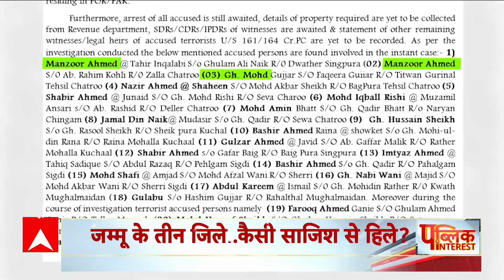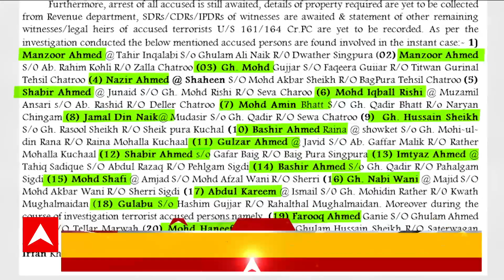Jammu Kashmir News: इन आतंकियों की तलाश में हैं सुरक्षा एजेंसियां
जम्मू के नगरोटा में आतंकी साजिश को नाकाम कर दिया गया है। हाइवे पर लगाए गए IED को सुरक्षा बल ने नष्ट कर दिया है। सुरक्षा बल को हाइवे पर संदिग्ध वस्तु की जानकारी मिली थी. जिसके बाद फौरन ही बम निरोधक दस्ते को बुलाया गया और फिर IED को नष्ट कर दिया है। इलाके में सर्च ऑपरेशन भी चलाया जा रहा है.